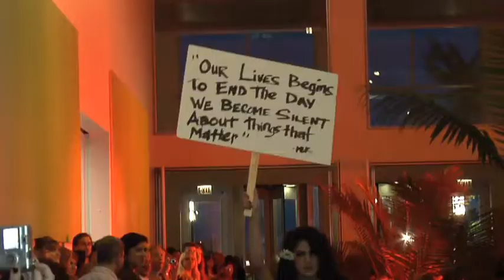PROJECT VYNE: FASHION + ART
Watch this episode of Conscious Living, for highlights from “Emergence” eco-fashion show at Chicago’s Museum of Contemporary Art.